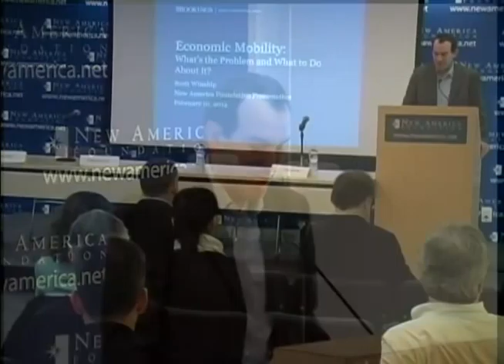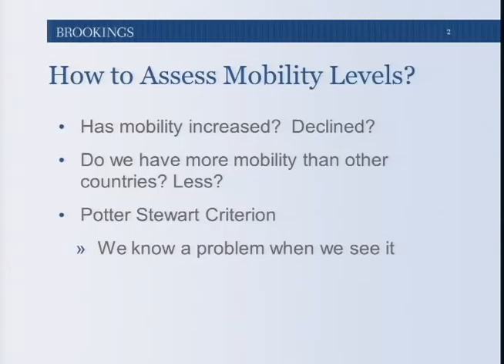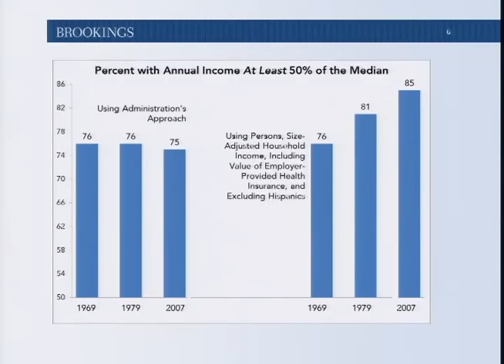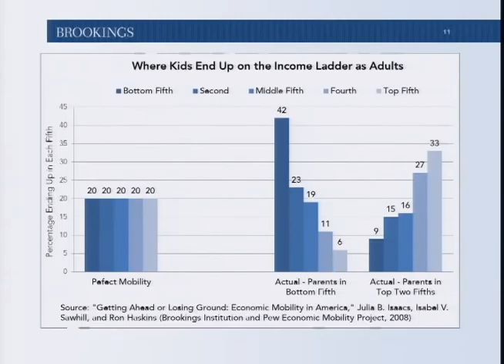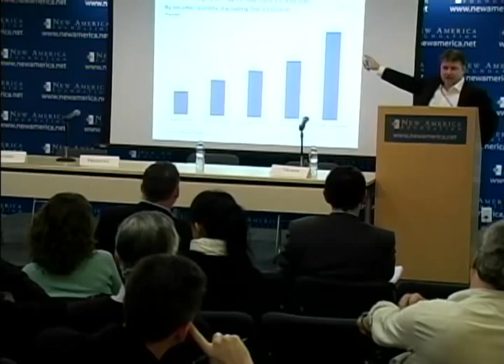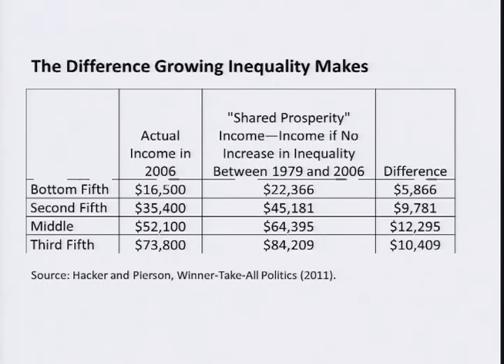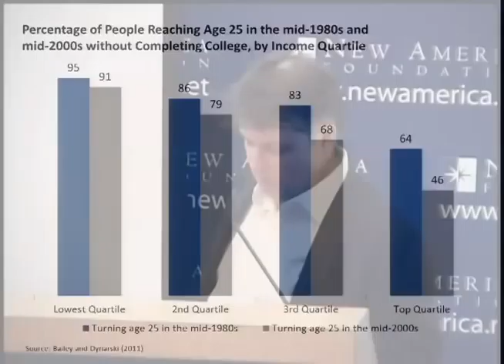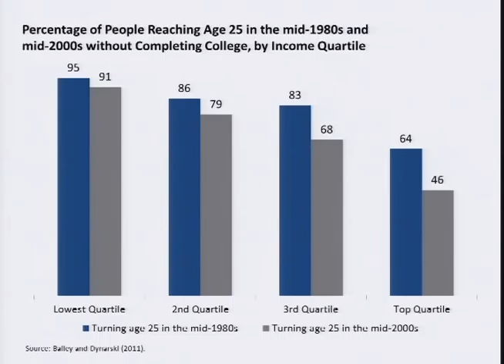Economic Mobility: What's the Problem and What to Do About It?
Economic mobility and inequality are increasingly framing political debates. In a recent speech in Osawatomie, Kansas, President Obama described how the prospects of upward mobility for a child born into poverty have dimmed substantially, and he identified the path to inclusive prosperity as "the defining issue of our time."

But has the climb up the economic ladder really become more arduous? Have more families in the middle class fallen downward? What can and should be done to increase economic security and create opportunities for upward mobility?

Scott Winship, fellow in economic studies at the Brookings Institution and former research manager with the Economic Mobility Project, argues the answers to these questions are more complicated than they often appear. Winship suggests taking a closer look at data from a range of areas, such as employment, debt, and mobility, to tell a more realistic story of changing economic wellbeing, opportunity, and risk.

By focusing attention on how to define mobility, we will be better prepared to fill in our knowledge gaps and consider the policy choices that have the greatest potential to expand opportunities for those at the bottom and offer economic security for more families. This event was hosted by the New America Foundation's Asset Building Program.
Participants

Featured Speaker:
Scott Winship
Fellow in Economic Studies
The Brookings Institution

Discussants:

Shawn Fremstad
Attorney and Senior Research Associate
Center for Economic Policy Research

Reid Cramer
Director, Asset Building Program